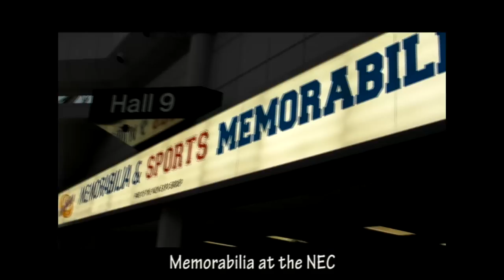Winter Memorabilia Show at the NEC - Treasured Memories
The biannual memorabilia fair at the NEC, Birmingham. November 2010.